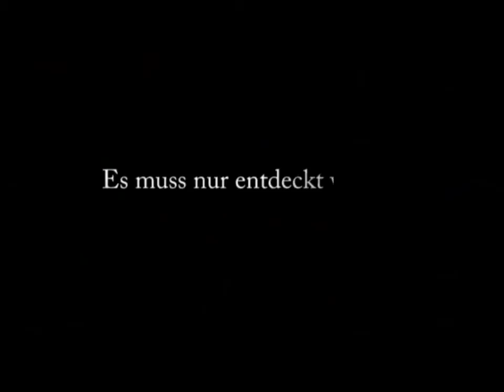OLAMICORAMA - Kurztrailer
Trailer zur AG OLAMICORAMA an der Johann-Julius-Hecker Schule Berlin.